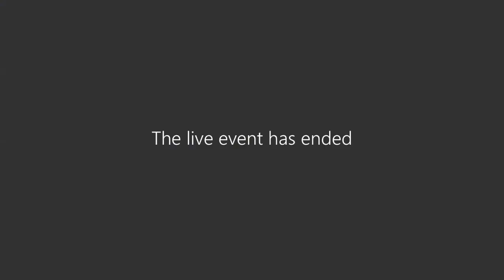Bir Sanatçının Dünyaya ve Hayata Bakışı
8 Mart Dünya Kadınlar Günü kapsamında düzenlenen etkinliğin moderatörlüğünü ise Dr. Öğretim Üyesi Aysun EYREK üstlendi.

Panele kadınlar gününün anlamı ve kadın mücadelesinin önemine vurgu yaparak başlayan AKSOY, “Erkek egemen zihniyetin her alanda kadınları görünmez kıldığını” söyledi. Sanat hayatına bale eğitimi ile başlayan AKSOY, balenin zor bir sanat olduğunu, kadınlar açısından bedensel olarak yıprattığına dikkat çekti. AKSOY kendisini yaşadığı topluma duyarlı ve insani değerlere önem veren biri olarak tanımladığını, bu nedenle film ve televizyon dizilerinden kendisine gelen rol tekliflerinde hep seçici olduğunu ifade etti. C Blok, İki Kadın, Piano Piano Bacaksız filmlerinde, kendini arayan kadın karakterleri canlandırdığı ve en çok zorlandığı karakterlerin ise psikolojik sorun yaşayan kadın rolleri olduğunu belirtti. Televizyonun öğretici yanı olduğuna vurgu yapan AKSOY, içerikleri belirleyenlerin toplumu düşünmeyen, sorgulamayan, uyuşturucu etkisi veren etkilerinden söz etti. AKSOY, “Türkiye’de televizyonun halen çok izlendiğini ancak dijital yayıncılıkta alternatif kanalların da bulunabildiğini” söyledi.

Etkinlik, AKSOY’un gençlere, yaşadıkları topluma duyarlı olmaları, her şeye merak duyarak okumaları, sanat ve kültürden uzaklaşmamaları gerektiğini belirten sözleri ile son buldu.